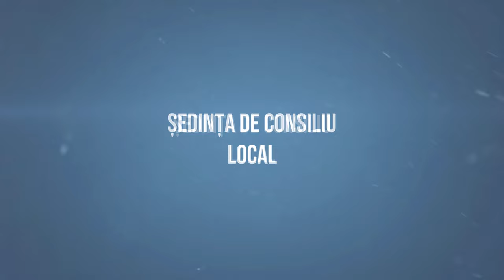CAIUTI - Sedinta Consiliului Local din 07 iulie FILMARE EXCLUSIVTV 4K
CĂIUȚI, județul Bacău - Ședința Consiliului Local din 07 iulie FILMARE EXCLUSIVTV 4K.

Vizionare plăcută !

ROMANIA KEYWORD PRO PLUG-IN:
metaverse,
meta vers,
metavers,
metavers romania,